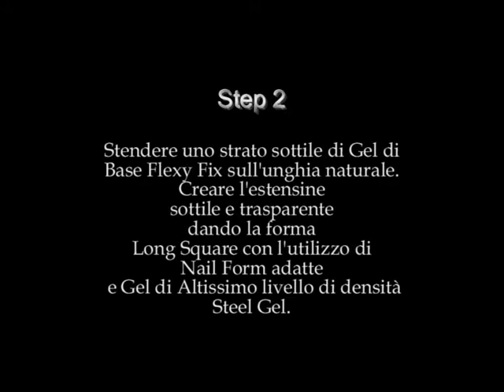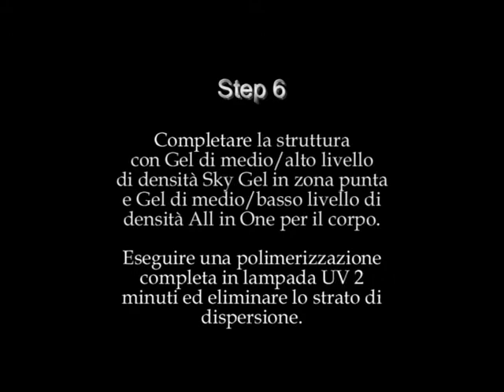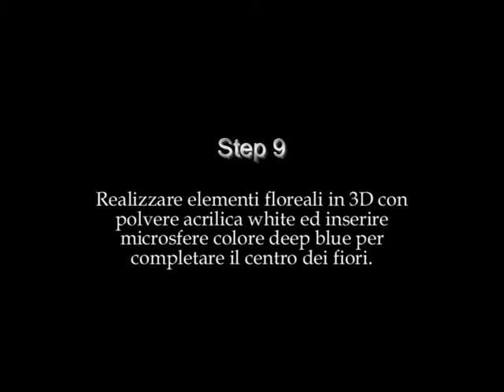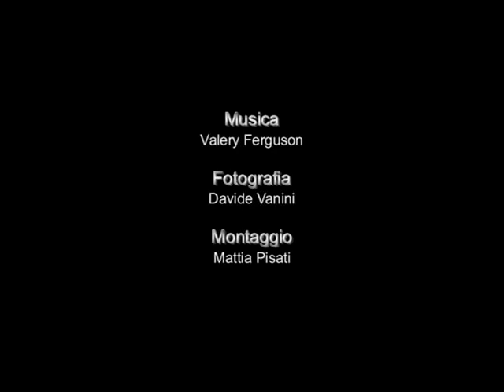Blue Elegance (Long Square) - Passo Passo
Intramontabile accostamento di colori adatto alle situazioni dove l'eleganza non può mancare...
In questa realizzazione l'abbinamento è impreziosito da elementi 3D in appoggio e microsfere nei toni.